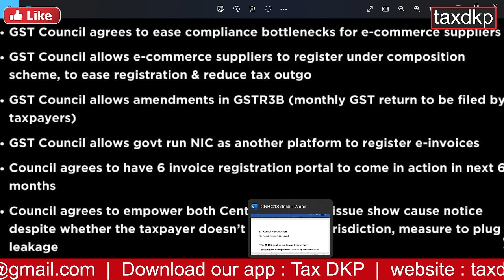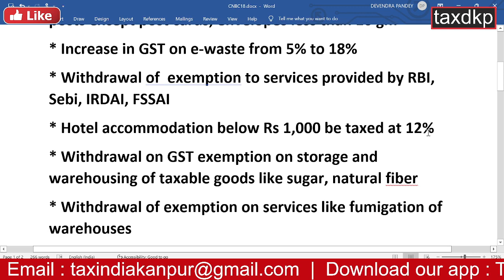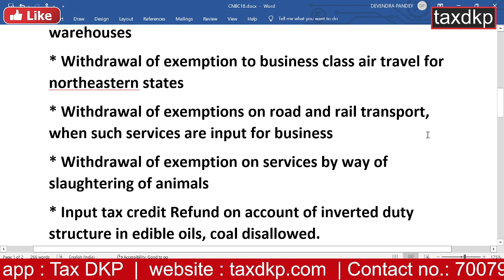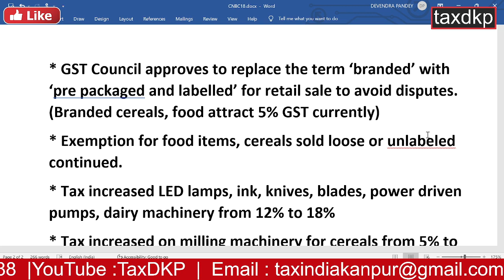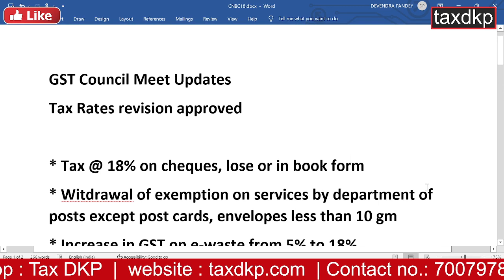47TH GST COUNCIL MEETING / HIGHLIGHTS / BIG CHANGE IN GST RATES / AMENDMENT IN GSTR-3B ETC. /TAX DKP